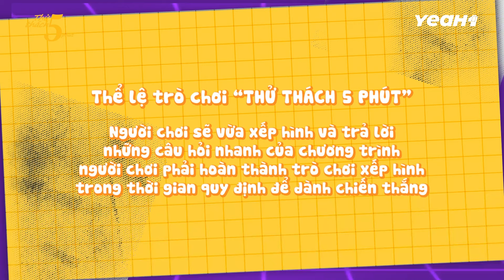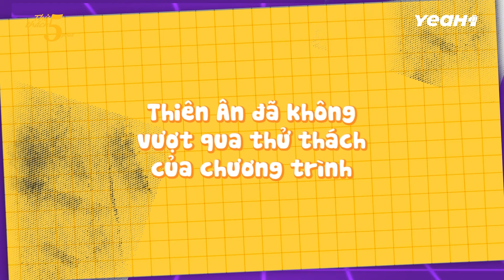Miss Grand Việt Nam - Hoa Hậu Thiên Ân Ứng Xử Cực Nhanh Cực Khéo | THỬ THÁCH 5 PHÚT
Tận Hưởng Trọn Vẹn ANH TRAI VƯỢT NGÀN CHÔNG GAI 2024 Tại Các Series Và Playlist Bên Dưới: